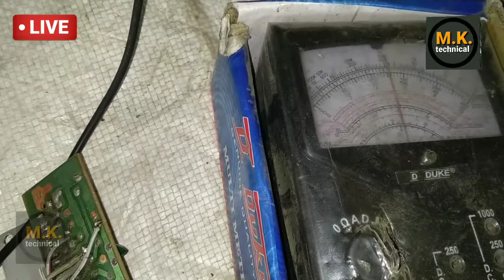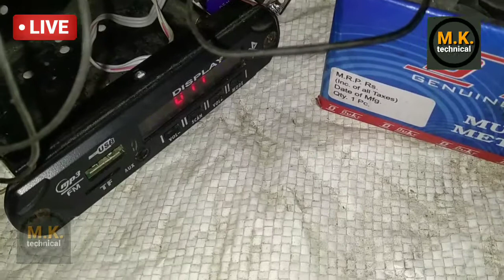UNBOXING 🥱TECH AND TRADE SOLUTIONS 4440 IC BASED AMPLIFIER BOARD🏀